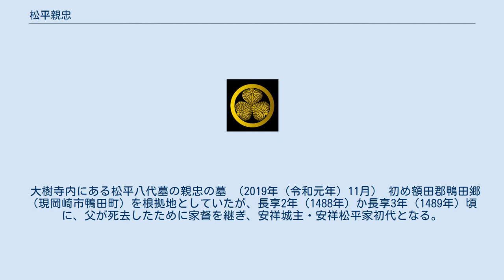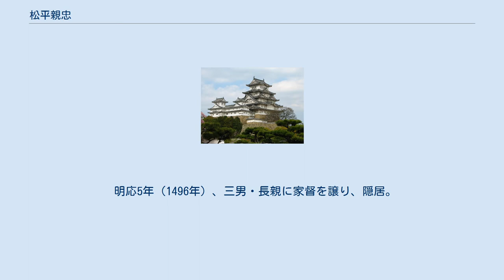松平親忠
松平 親忠（まつだいら ちかただ）は、室町時代中期から戦国時代にかけての武将。
松平信光の三男。
母は一説によると一色氏。
松平氏4代当主。
徳川家康の6世祖父。
 大樹寺内にある松平八代墓の親忠の墓 （2019年（令和元年）11月） 初め額田郡鴨田郷（現岡崎市鴨田町）を根拠地としていたが、長享2年（1488年）か長享3年（1489年）頃に、父が死去したために家督を継ぎ、安祥城主・安祥松平家初代となる。
しかし、間もなく出家して西忠と号した。
親忠自身の治績はあまり知られておらず、三男なのに本当に家督を継いだのかどうか、一部では疑問視されている。
 『三河物語』では、父の信光は長男（名は記載なし）に惣領を譲ったとあり、親忠は分家的な存在に過ぎなかったとされている。
だが後に安祥松平氏から清康・家康ら松平氏を代表する人物が現れたため、親忠が4代当主扱いされたと言われている。
 応仁元年（1467年）井田の郷（岡崎市井田町）での第一次井田野合戦で、品野（瀬戸市品野町）や伊保（豊田市保見町）の軍勢を破る。
文明2年（1470年）、現在の岡崎市伊賀町に伊賀八幡宮を創建。
文明7年（1475年）鴨田郷の館跡に、井田野合戦の戦死者を弔うため、松平氏菩提寺の大樹寺を創建。
文明9年（1477年）大恩寺（愛知県豊川市御津町御津山山麓）の開基として同寺を中興する。
 長享元年（1487年）、麻生城の天野景孝を滅ぼし、九男・乗清を分立して成立した滝脇松平家を配置した。
明応2年（1493年）第二次井田野合戦で、上野城主阿部氏、寺部城主鈴木氏、挙母城主中条氏、伊保城主三宅氏、八草城主那須氏らを破り、武名を挙げた。
 明応5年（1496年）、三男・長親に家督を譲り、隠居。
また子を分立して大給松平家、滝脇松平家などを成立させたほか、第四子の存牛は出家し、信光明寺住持などを経て、京都の浄土宗総本山知恩院住持を務め、皇室との関係を深めた。
文亀元年（1501年）8月10日に71歳（または63歳）で死去した。